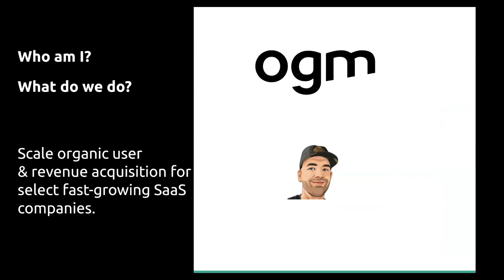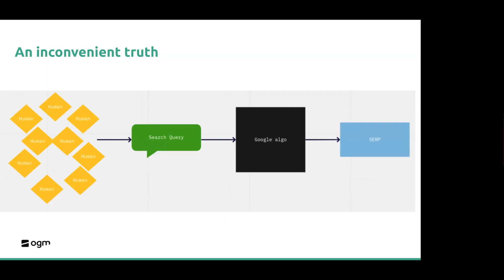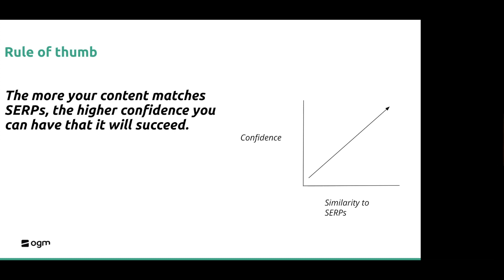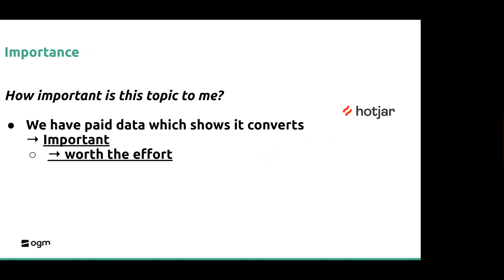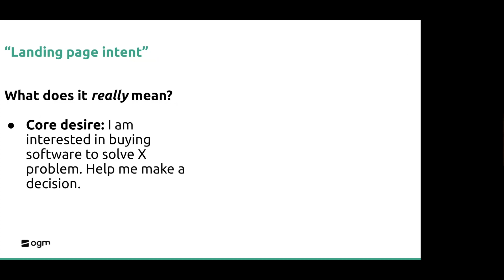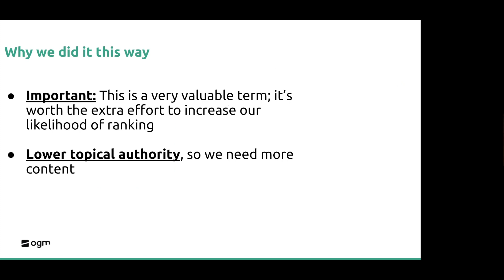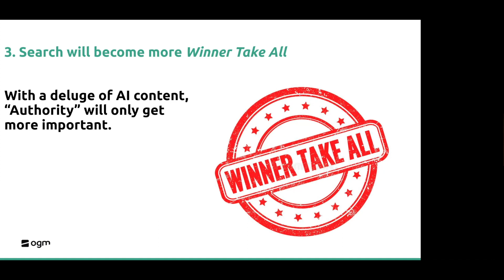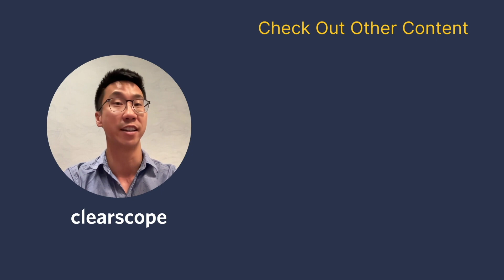Making a Hypothesis About Search Intent: Nigel Stevens (Organic Growth Marketing)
Join guest speaker Nigel Stevens, CEO of Organic Growth Marketing, stopped by for a webinar on making hypotheses about search intent.

Nigel proposed a different way to interpret search intent. Instead of looking at only the SERP, use people also ask, autocomplete, related searches, and internal data to create hypotheses around what searchers want. He offers an example from his work with Hotjar.

He wrapped up the webinar with 3 predictions about the future of search intent.

Timestamps:
0:00 Intro
1:46 What is search intent
2:30 Why do we infer intent from SERPs
5:48 How we want it to be
8:15 Narrative fallacy
9:54 SERPs do not equal search intent
14:53 Hypothesis formation
29:29 Nigel’s 3 predictions about the future of search intent
32:55 Q&A

About Nigel Stevens:
Nigel is the CEO of Organic Growth Marketing (OGM). Before starting OGM, Nigel was the Head of SEO at BigCommerce, then later the Growth & Community Evangelist.

About Organic Growth Marketing:
Organic Growth Marketing helps world-class companies such as  Hotjar, Intercom, Unsplash, and ShipBob build organic growth machines.

Clearscope is the best-in-class SEO content optimization platform that drives search traffic.